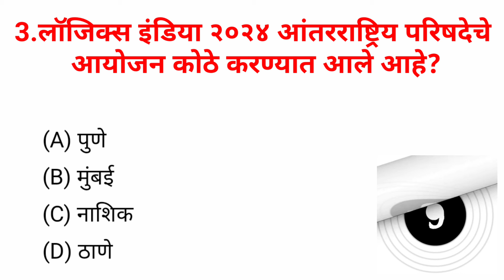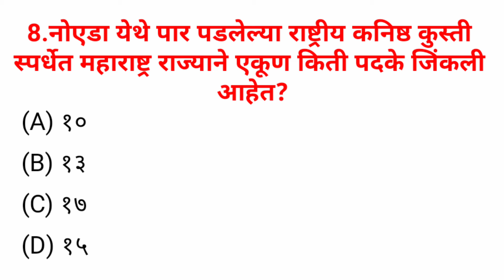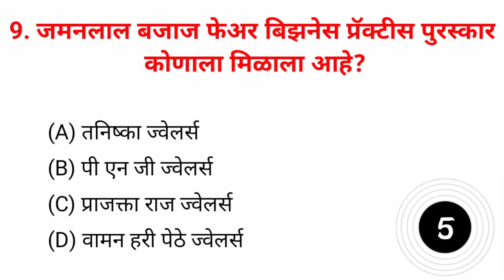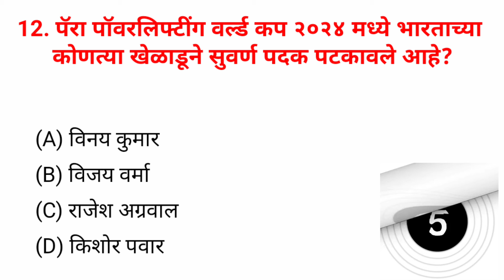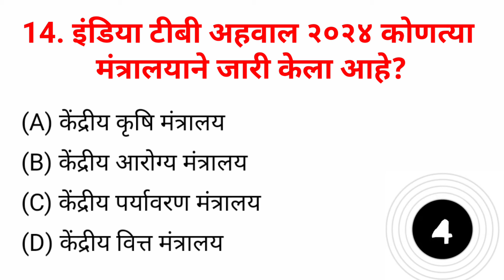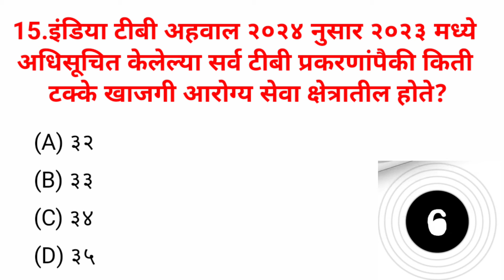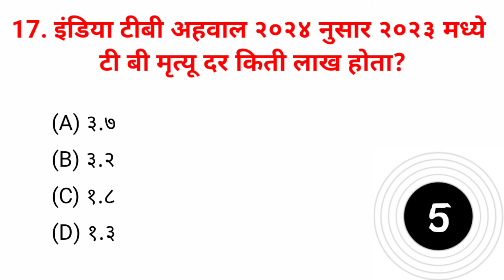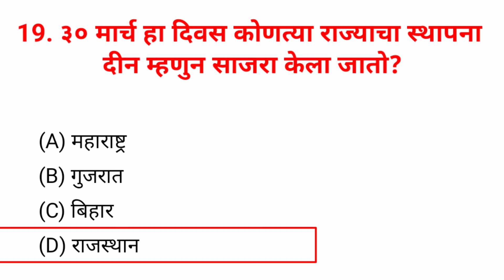Current Affairs 30th March 2024 ,today Current Affairs in marathi mcqs l चालू घडामोडी 2023 प्रश्न